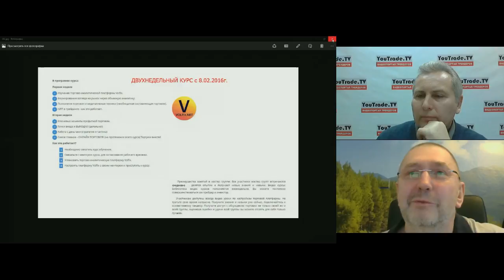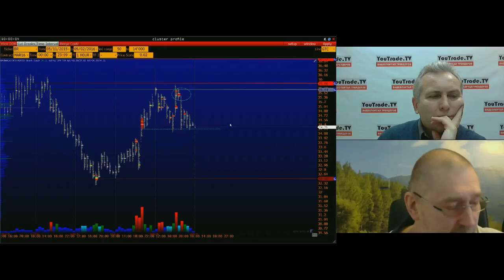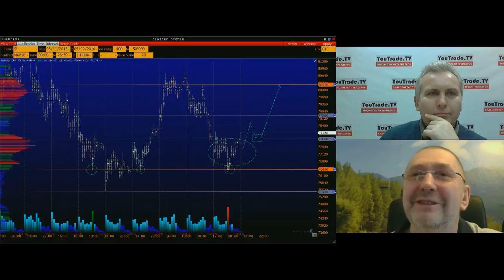Торговый план YouTrade.TV 5 февраля 2016 г.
Утренняя передача "Торговый план" на видеопортале трейдеров YouTrade.TV 5 февраля 2016 г.